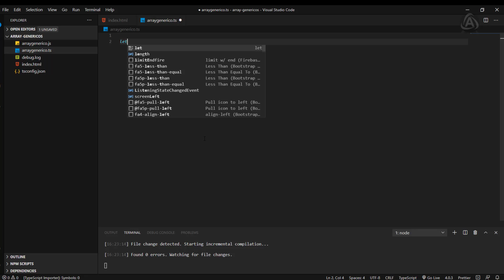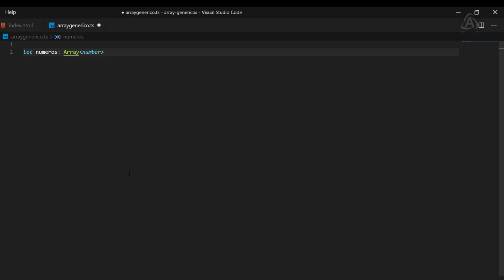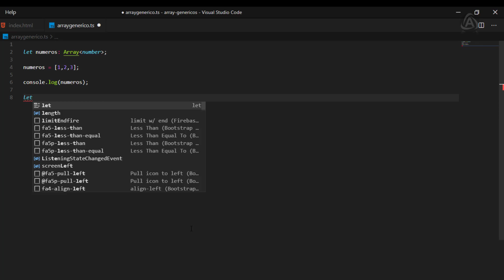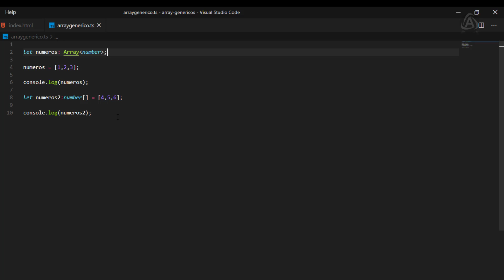19 Cursos de TypeScript - arrays genéricos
Tutorial #19 del curso de TypeScript, en este tutorial seguimos viendo los genéricos y toca el turno de los arrays (arreglos) el código fuente estara disponible en: